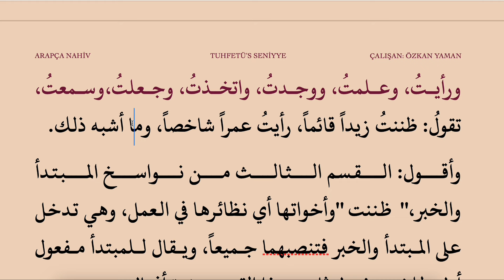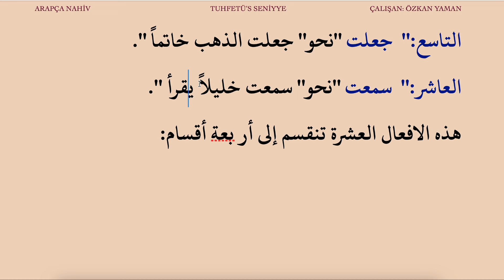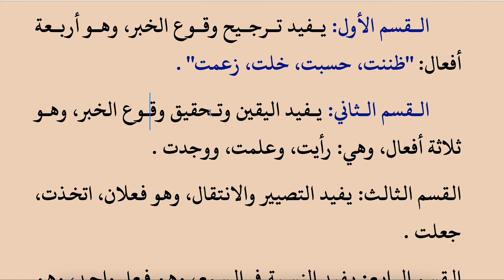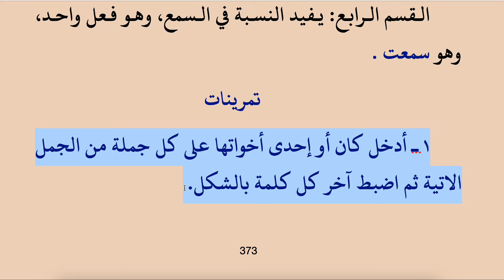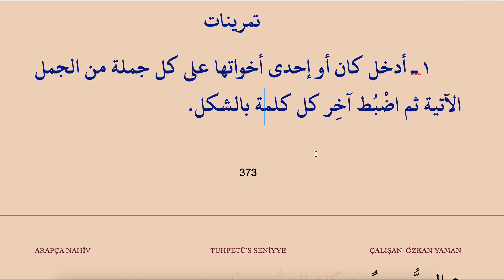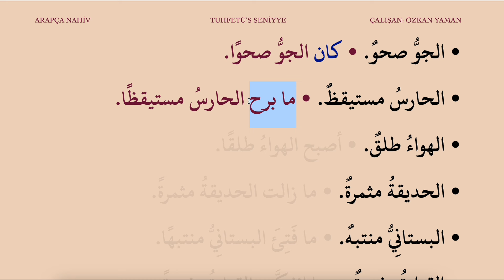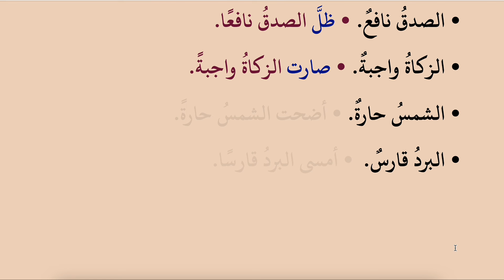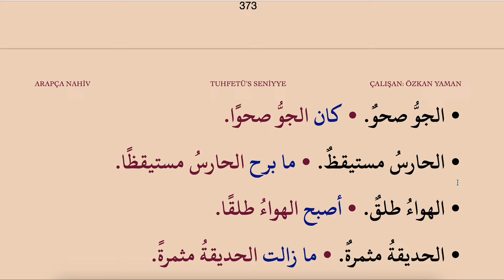TUHFETÜS SENİYYE 76 (ZANENTÜ VE KARDEŞLERİ)